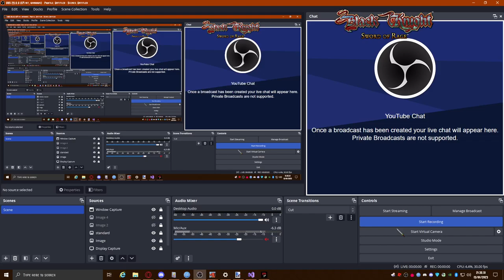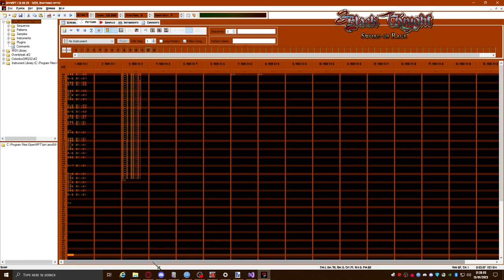MPT x V2 | Plenka - Nightmare [remix by @whxaiteed ]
Plugin required:
🖱 Mouse M428
📟 GPU GIGABYTE GeForce GTX 1070 8GB [Display output]
💾 RAM 32GB [4/4 Slots]
➰ DPI 800
🔛 Sensitivity 3◦
◦ Default